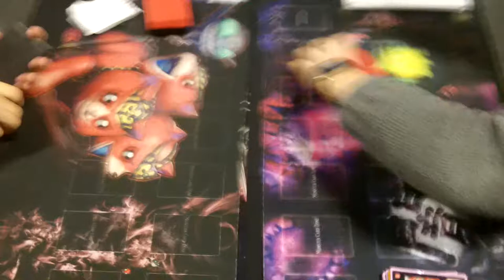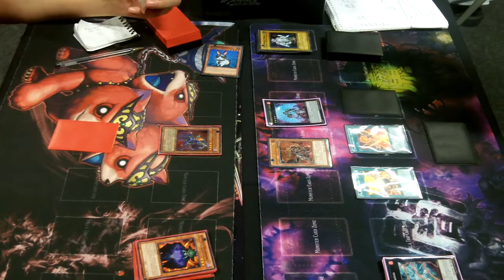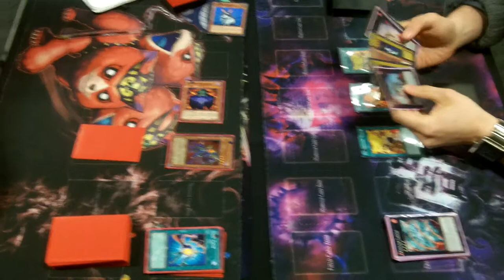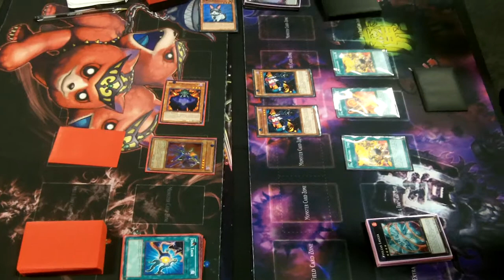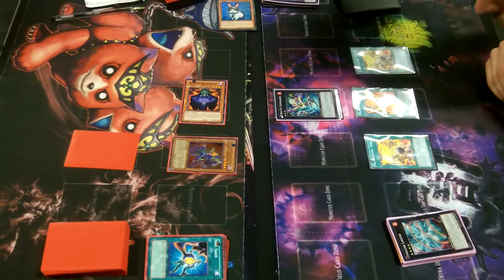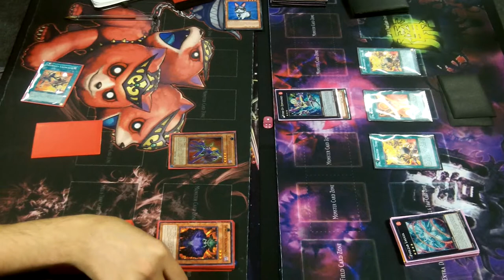Yu-Gi-Oh! UK Nationals Top 32 - Infernity vs Dino Fist - Game 3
Round 3 of UK Nationals top 32.